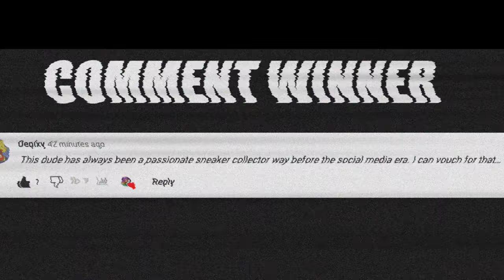Travis Scott Nike SB RESTOCK Sneaker Release Update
Travis Scott Nike SB RESTOCK Sneaker Release Update 🔥 Wanna learn directly from me?

Travis Scott x Nike SB Dunk Low
Release Date: Feb 29th, 2020 (Saturday)
Color: Black/Black/Parachute Beige/Petra Brown
Mens: $150

Travis Scott‘s coveted Nike SB Dunk Low collaboration from February 2020 is rumored to restock in September. While yet to be confirmed by any party officially involved, the news arrives from trusted Nike SB source and Twitter user @TuxedoAmerica. Previously, the user shared details of the Air Jordan 4 by Nike SB. Scott was recently linked to another Nike SB collaboration, which he may have debuted at the 76th Cannes Film Festival, but not updates have come about on that front. News of a restock of La Flame’s first-and-only skate project up to this point, however, has more credence given the Swoosh’s recent string of Exclusive Access Second Chance drops via the SNKRS app. A restock of Travis Scott’s SB Dunk Low in September could also coincide with the Texas-native’s launch of his fourth studio album, Utopia, a project he’s begun his rollout for over the past two months.

via SN

0:00 Intro
0:33 History
4:13 Review
5:42 How To Buy
7:44 Final Thoughts

🔥🔥🔥 SHOP 🔥🔥🔥